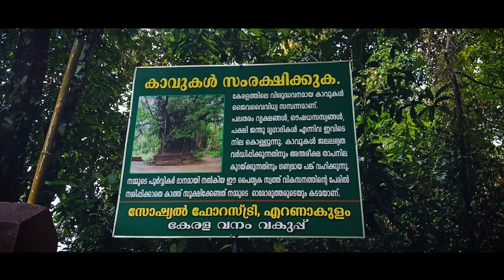Iringol Kavu (ഇരിങ്ങോൾ കാവ് )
Iringole Kavu is a Hindu forest temple dedicated to Goddess Durga, situated in Kunnathunad Taluk of Ernakulam district, 2.5 km from Perumbavoor. This is one of the 108 Durga Temples in Kerala believed to have been consecrated by Lord Parasurama, the sixth avatar of Lord Vishnu